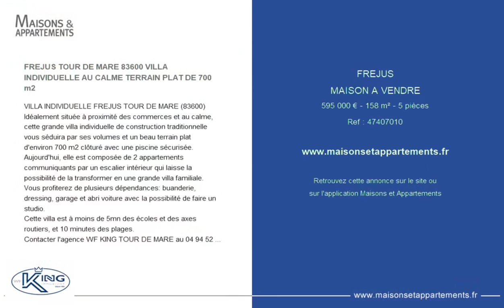FRÉJUS - MAISON A VENDRE - 595 000 € - 158 m² - 5 pièce(s)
Référence : 47407010

FREJUS TOUR DE MARE 83600 VILLA INDIVIDUELLE AU CALME TERRAIN PLAT DE 700 m2

VILLA INDIVIDUELLE FREJUS TOUR DE MARE (83600) Idéalement située à proximité des commerces et au calme, cette grande villa individuelle de construction traditionnelle vous séduira par ses volumes et un beau terrain plat d'environ 700 m2 clôturé avec une piscine sécurisée. Aujourd'hui, elle est composée de 2 appartements communiquants par un escalier intérieur qui laisse la possibilité de la transformer en une grande villa familiale.
Vous profiterez de plusieurs dépendances: buanderie, dressing, garage et abri voiture avec la possibilité de faire un studio.
Cette villa est à moins de 5mn des écoles et des axes routiers, et 10 minutes des plages.
Contacter l'agence WF KING TOUR DE MARE au pour venir la visiter, ou pour des informations complémentaires.

Cette annonce vous est proposée par l'agence WF KING IMMOBILIER

|2753564|